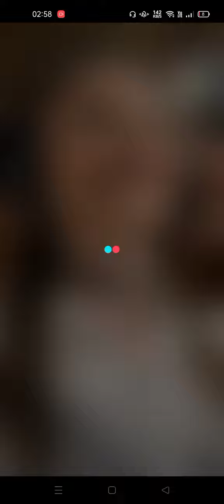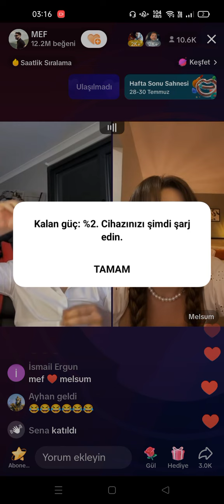Afet,Gökçeye😱Küfür Ediyor.😧 Mef,Marul,Gökçe,Melsum Kesintisiz Yayın💓|28/07/2023